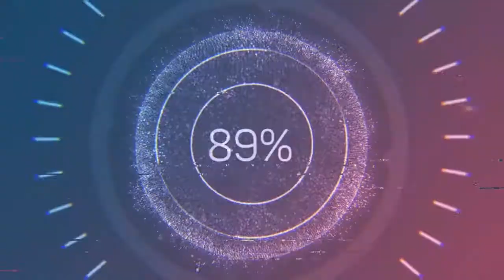A Baroque Letter - Aaron Kenny (Audio no Copyright Music)